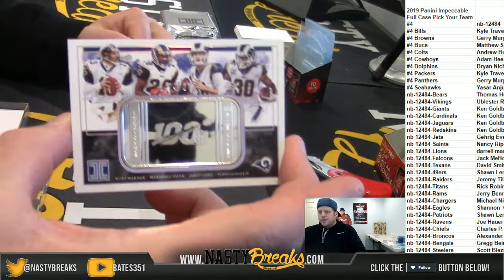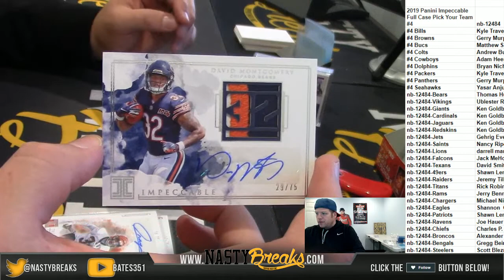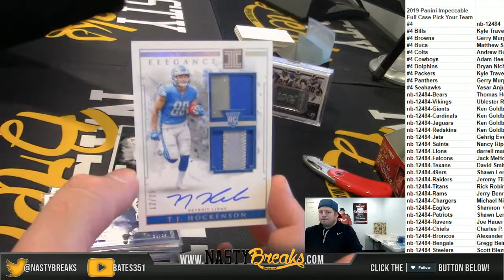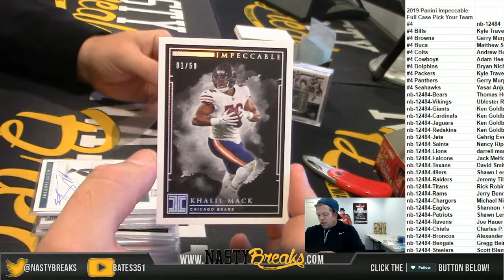10 11 19 2019 Panini Impeccable Full Case Pick Your Team #4